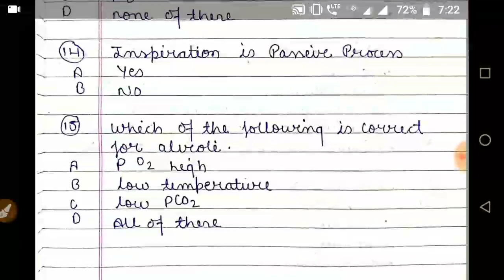🔴 Live Mock test *️⃣ Neet important Questions// sure Selection in NEET 2020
Hlo Students here is first live neet mock test of Biology so watch this and attempt the quiz

️⃣New DRS of photosynthesis topic Photophosphorylation (1) *️⃣

👉Study material
👉Test papers